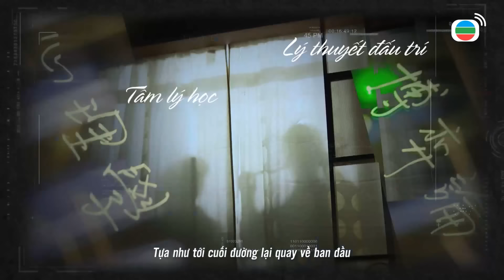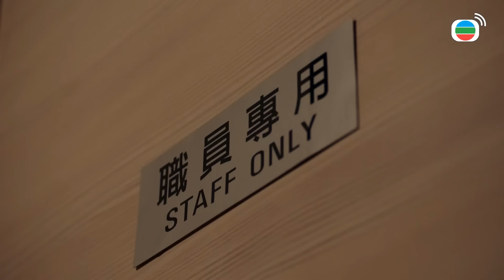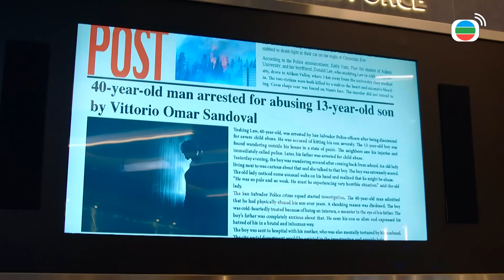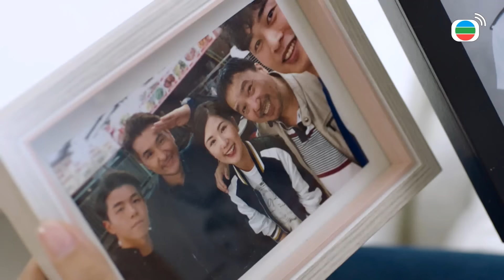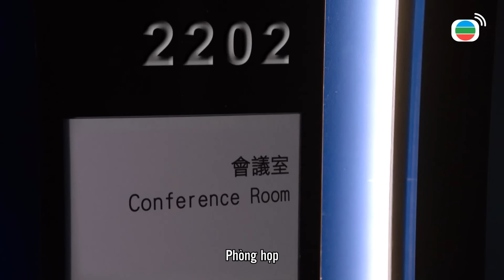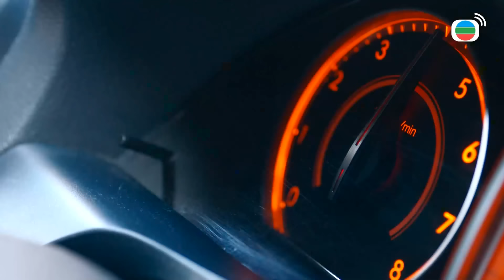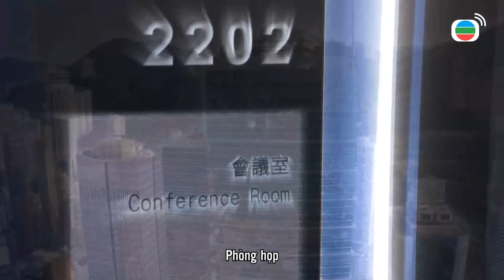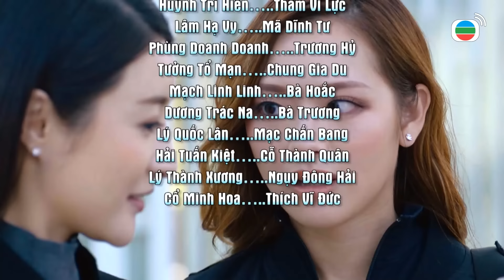TVB Nghịch Thiên Kỳ Án tập 16/30 | Trần Triển Bằng, Lâm Hạ Vy, Huỳnh Trí Hiền | TVB 2021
Phim TVB Nghịch Thiên Kỳ Án (Sinister Beings)
Diễn viên: Trần Triển Bằng | Lâm Hạ Vy | Phùng Doanh Doanh | Huỳnh Trí Hiền | Tưởng Tổ Mạn | Trương Dĩnh Khang | Lưu Bội Nguyệt | Nghịch Thiên Kỳ Án | Kênh TVB tiếng Việt

✨Nội dung phim: Là một thanh tra của Cục chống Xã hội đen và Tội phạm có tổ chức (O Ký), Hứa Tuấn Sâm rất được yêu mến bởi sự thông minh nhanh nhạy và dũng cảm, dẫu vậy ước mơ của anh lại là trở thành thành viên của đội Phi Hổ. Sâm cùng tiền bối Thẩm Vi Lực vừa là đồng đội, vừa là đối thủ, cùng hợp tác phá giải nhiều vụ án, tuy khắc khẩu nhưng lại thầm nể phục nhau. Mặt khác, tình hình tội phạm phức tạp, tinh vi đã gây ra nhiều thương vong cho cảnh sát và đẩy O Ký vào vòng nguy hiểm, Sâm quyết định từ bỏ ước mơ gia nhập Phi Hổ mà tiếp tục ở lại O Ký, quyết cùng Lực đưa kẻ chủ mưu ra ánh sáng.